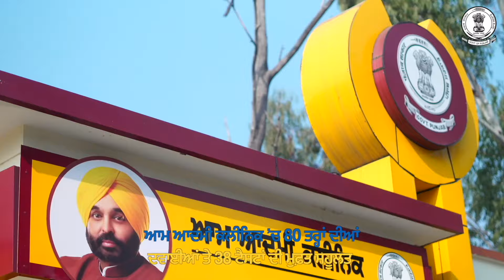ਪੰਜਾਬ ਸਰਕਾਰ ਦੀ ਦਾਖਲਾ ਮੁਹਿੰਮ ਜ਼ੋਰਾਂ 'ਤੇ, ਨਾਭਾ ਦੇ ਸਰਕਾਰੀ ਸਕੂਲ ‘ਚੋਂ ਹੋਈ ਸ਼ੁਰੂਆਤ, ਸਰਕਾਰ ਦਾ ਕੀਤਾ ਧੰਨਵਾਦ!